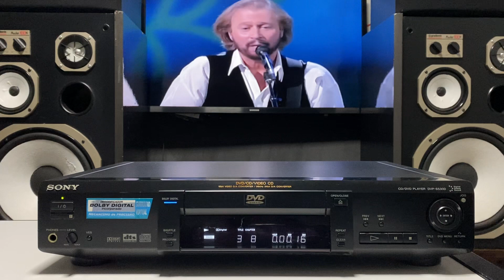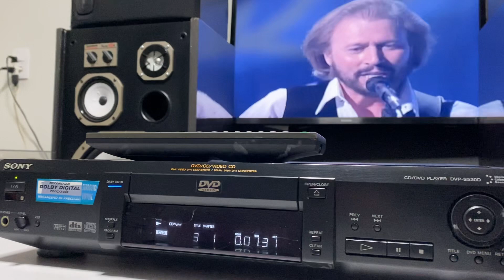Dvd Player Sony DVP-S530D com Controle Remoto e Bi Volt - conservação raríssima